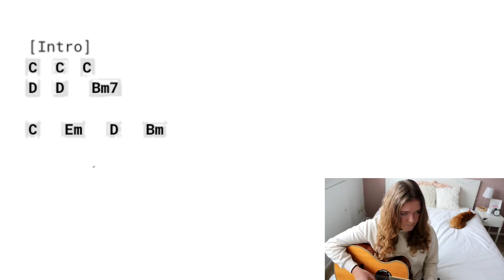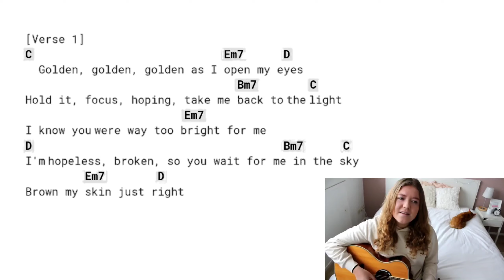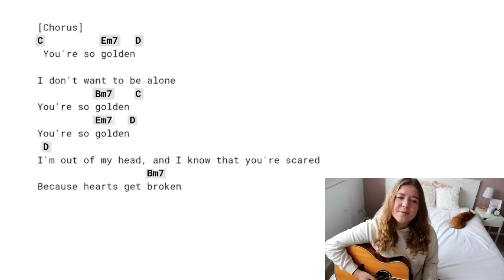Golden - Harry Style (Chords and Lyrics) Guitar Tutorial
Golden -  Harry Styles  Guitar Tutorial With Chords and Lyrics